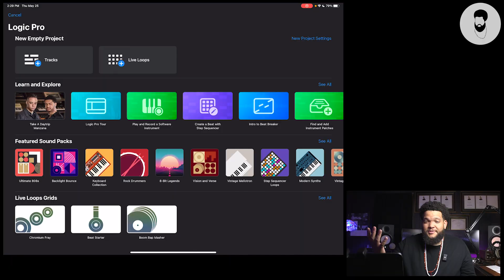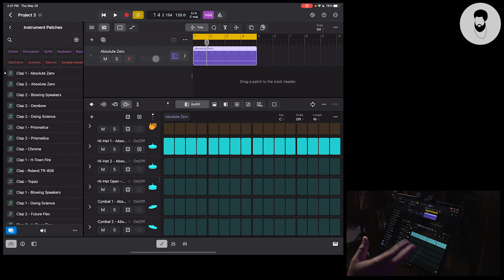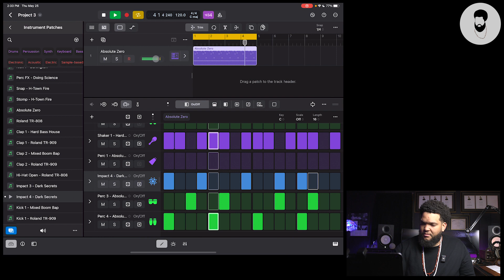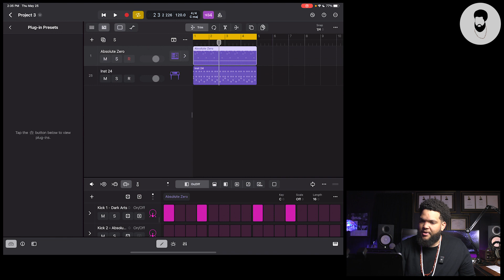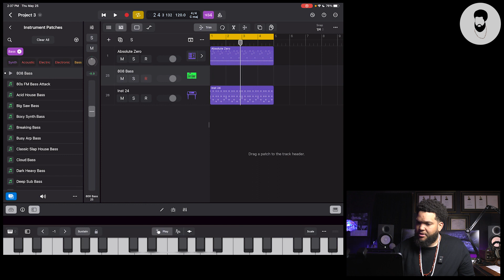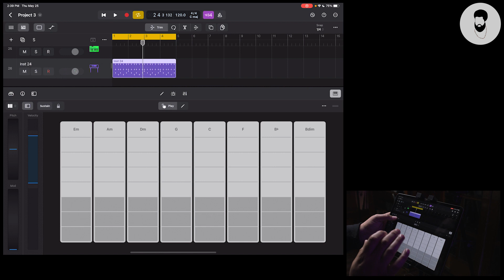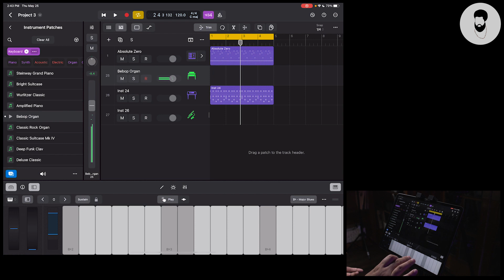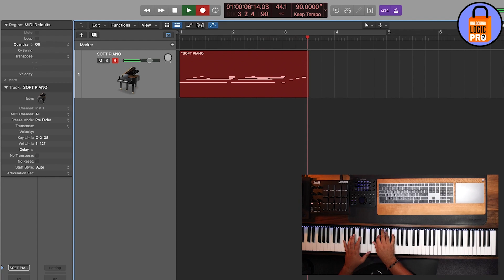Logic Pro FINALLY released on iPad - Was it worth the wait?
Logic Pro is on iPad!! This is the update we knew we all wanted but never thought we would get.

I'll be covering a lot on this new release and wanted to start by exploring some features in real time.

IG, FB - @krisjohnsonmusic

Peace ✌🏿 Kris